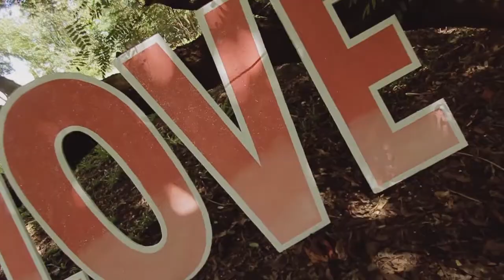Timmy and Marian SDE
12.08.13
Briza, Lantaka Hotel by the Sea
Photo and Video by Vista de Lente